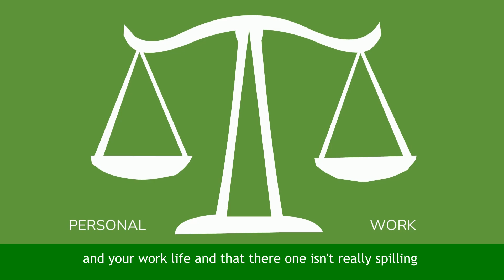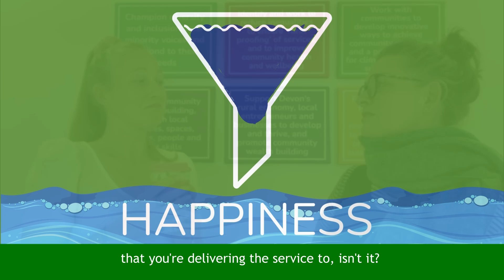What are the best ways to looking after yourself?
Victoria and Emma share their favourite ways into looking after themselves.